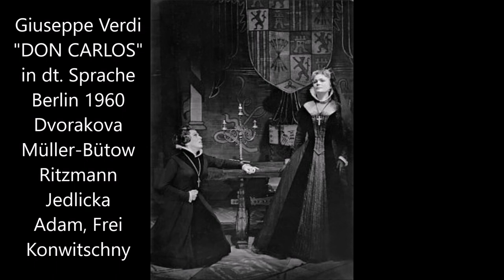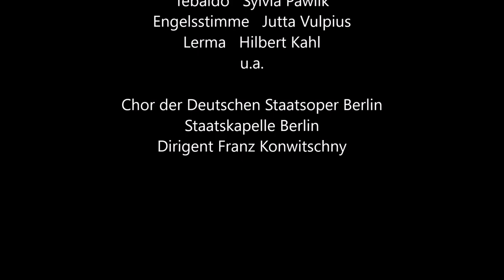Verdi: Don Carlos (Staatsoper Berlin 1960, deutsch, Franz Konwitschny)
"Don Carlos" (Verdi) - Staatsoper Berlin, 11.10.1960 (Premiere in deutscher Sprache)
(Konwitschny - Dvorakova, Müller-Bütow; Adam, Ritzmann, Jedlicka, Frei u.a.)
Giuseppe Verdi: DON CARLOS
(vieraktige Fassung, Aufführung in deutscher Sprache)
Deutsche Staatsoper Berlin, 11. Oktober 1960 (Premiere)
Philipp II.: Theo Adam
Don Carlos: Martin Ritzmann
Posa: Rudolf Jedlicka
Großinquisitor: Gerhard Frei
Mönch: Hans-Joachim Lukat
Elisabeth: Ludmila Dvorakova
Eboli: Hedwig Müller-Bütow
Tebaldo: Sylvia Pawlik
Engelsstimme: Jutta Vulpius
Lerma: Hilbert Kahl
u.a.
Chor der Deutschen Staatsoper Berlin
Staatskapelle Berlin
Dirigent: Franz Konwitschny